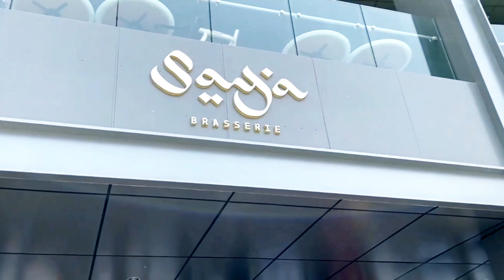[4K] SAYA BRASSERIE CAFE | PINK CAFE DUBAI | BEST INSTAGRAMMABLE CAFE | CITY WALK DUBAI 📍🌸🌹🌷🌿🌸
If you’re one of Dubai’s dedicated breakfast, cafe and Instagram crowds, we bet that Saya Caffe in City Walk is on your radar. The cafe boasts stunning flowers adorning the walls, plush pink velvet chairs and neon signs bearing positive quotes.

Saya Brasserie is a cozy concept with American breakfasts, hearty lunches, nice dinners and delicious cakes. It is a great place to sit with friends for an enjoyable lunch, to spend a romantic dinner with your beloved and to have a nice breakfast with your kids on a cozy Saturday.

Rather than visiting for breakfast or lunch, Saya Caffe in Al Wasl is focusing on the brand’s speciality drinks and coffees, as well as sweet treats, those picture-perfect desserts and some small dishes. In short, it will be the perfect spot for that casual coffee-and-cake catch up.

If you’ve never dined at Saya Caffe, get ready for some incredible creations, both aesthetically and to the taste. It’s kind of like going to an Alice in Wonderland-tea party, with dainty teacups and saucers serving speciality drinks and coffees, as well as sweet treats.

Open Timings :09:30 AM-12:00 AM

Al Wasl and Al Safa road junction, Accessible from Sheikh Zayed road, Via exit D71 towards Jumeirah. Dubai, U.A.E.

HAPPY TRAVELLING!!